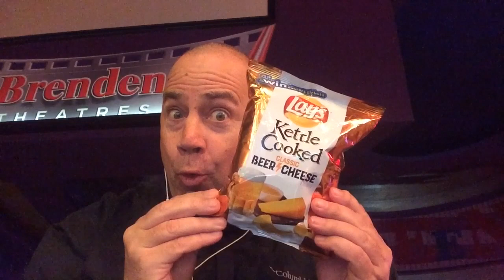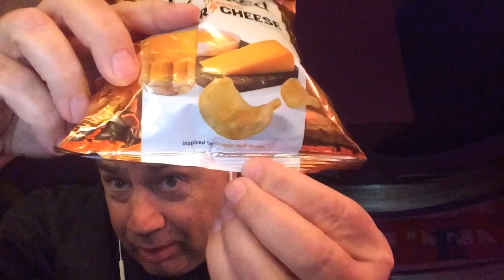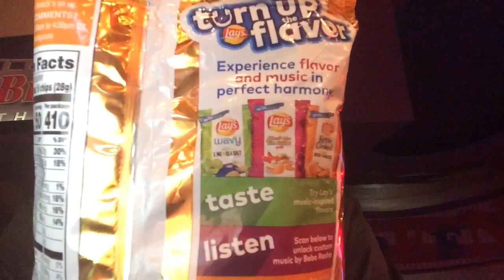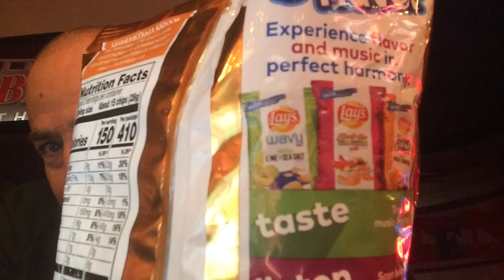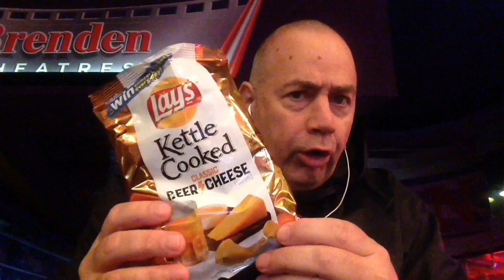LAY’S kettle cooked classic beer & cheese